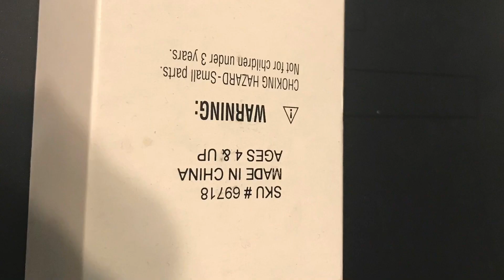MAY THE POWER OF THE FORCE B'OMARR MONK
Quick review of the power of the force collectors club B'omarr monk.